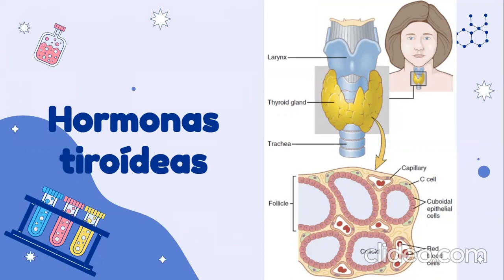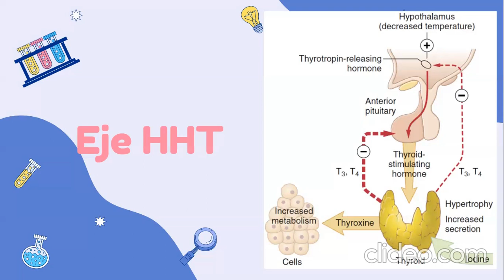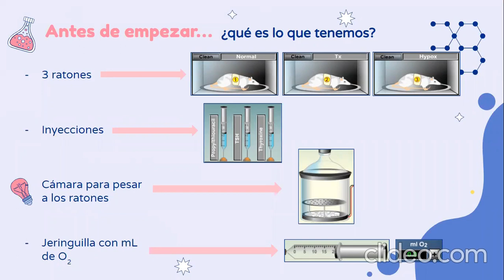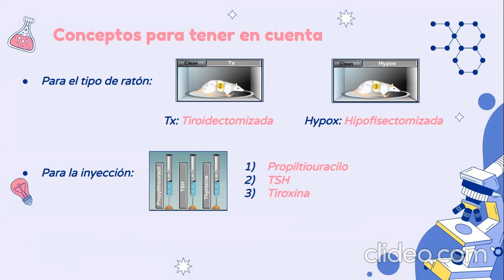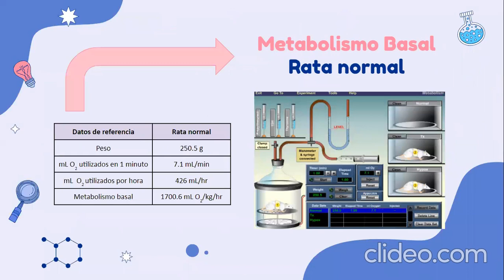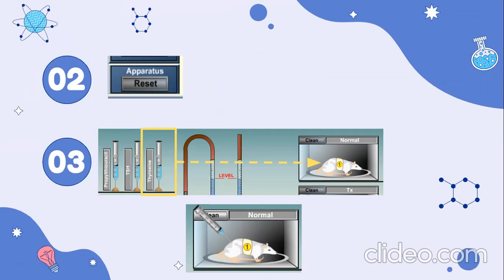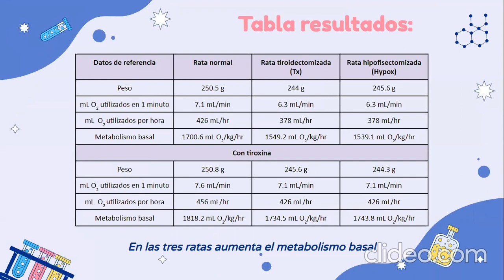Lab3 SeccionL3 Grupo01 Endocrino